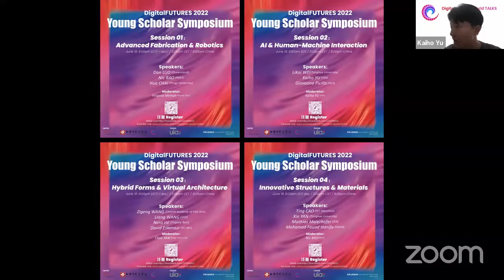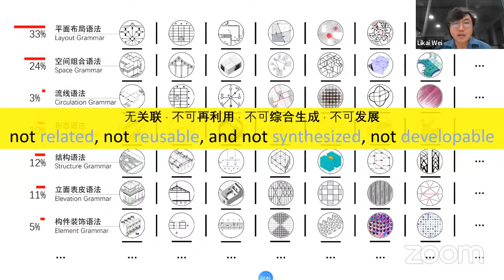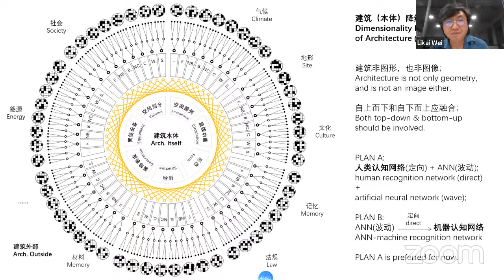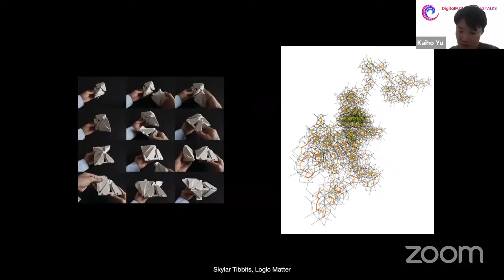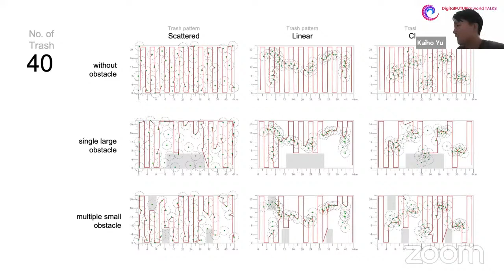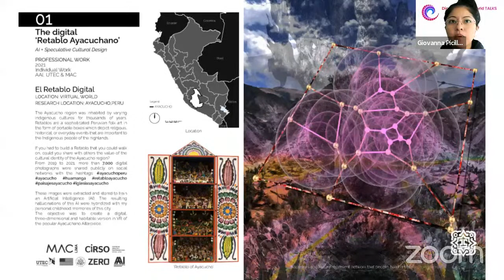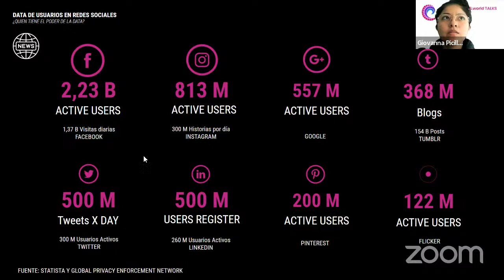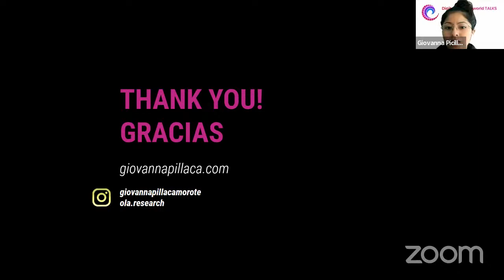Young Scholar Symposium: AI & Human-Machine Interaction